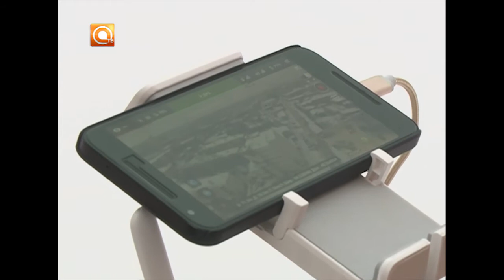29-01-17 Новое в коптерах и летательных аппаратах